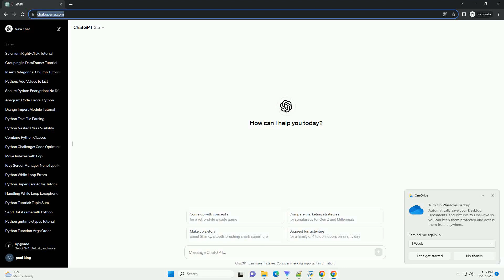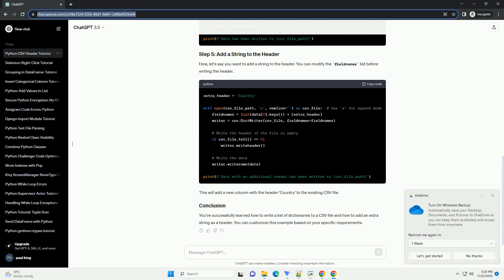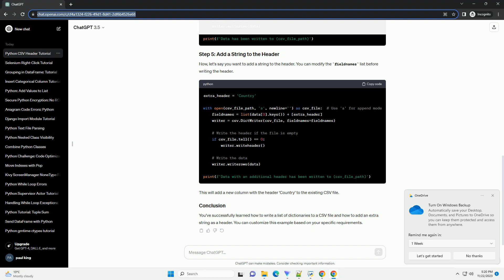python to add list and string in header in csv file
Sure, I can provide you with an informative tutorial on how to add a list and a string as headers in a CSV file using Python. We'll use the csv module for handling CSV files. Let's create a step-by-step guide along with code examples.
Let's start by creating a list of data that you want to write to the CSV file. For this example, we'll use a list of dictionaries.
Specify the path where you want to create or update the CSV file.
Now, let's write the list of data to the CSV file. The csv.DictWriter class is useful for writing dictionaries into CSV files.
Now, let's say you want to add a string to the header. You can modify the fieldnames list before writing the header.
This will add a new column with the header 'Country' to the existing CSV file.
You've successfully learned how to write a list of dictionaries to a CSV file and how to add an extra string as a header. You can customize this example based on your specific requirements.
ChatGPT